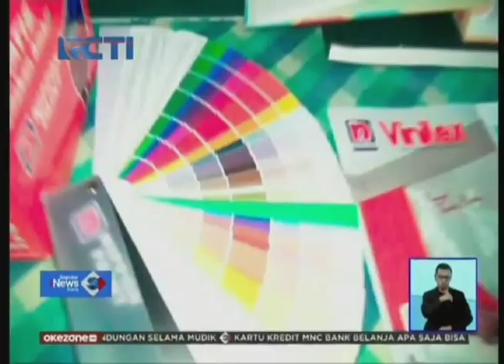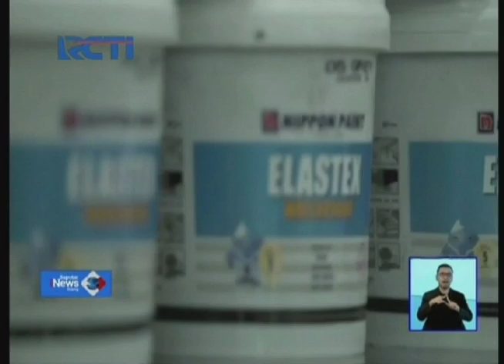Painters Gathering Serentak 2019 – Seputar iNews Siang RCTI (7/5/2019)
Nippon Paint kembali menyelenggarakan Painters Gathering Serentak di 32 kota Indonesia pada Jumat 26 April 2019. Pelatihan ini merupakan komitmen Nippon Paint untuk meningkatkan keahlian dan pendapatan mandor dan tukang cat di Indonesia. Di tahun ini, kami mempersembahkan Delapan Senjata Ampuh dalam rangka memenuhi kebutuhan sesungguhnya para mandor dan tukang cat di lapangan.

Klik untuk menyaksikan liputan acara video selengkapnya